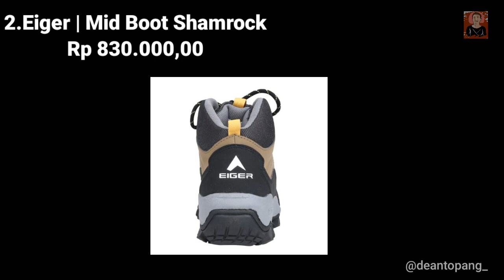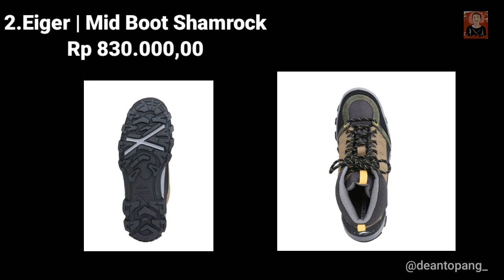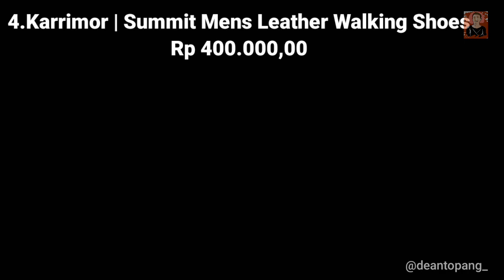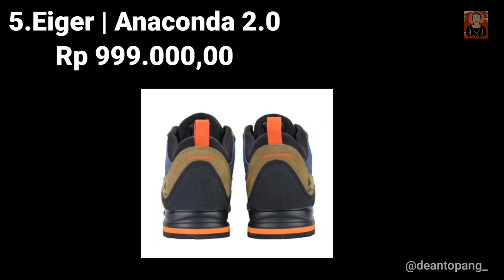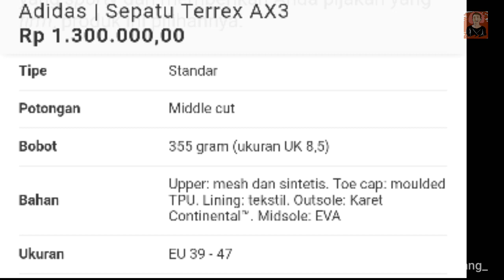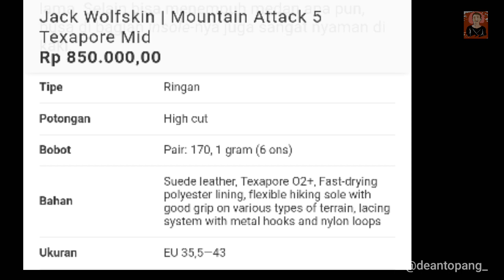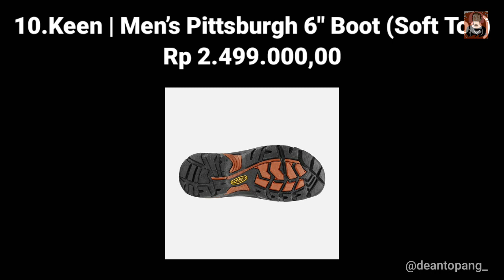10 Rekomendasi Sepatu Gunung Terbaik (Terbaru 2020)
Sepatu trekking adalah barang wajib untuk melakukan kegiatan alam seperti mendaki gunung atau trekking. Beberapa produsen seperti Eiger, Karrimor, dan Keen sudah banyak memasarkan sepatu trekking untuk pria dan wanita. Bahan, desain, dan harganya pun beragam sehingga bisa membuat Anda bingung saat memilih.